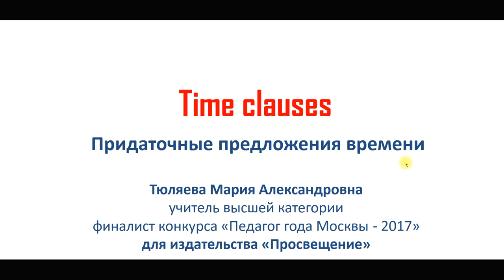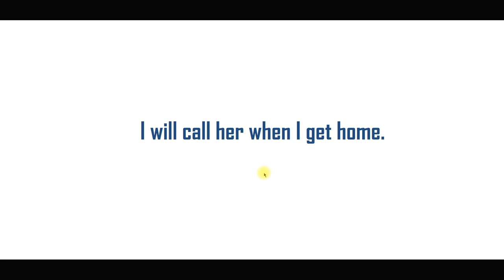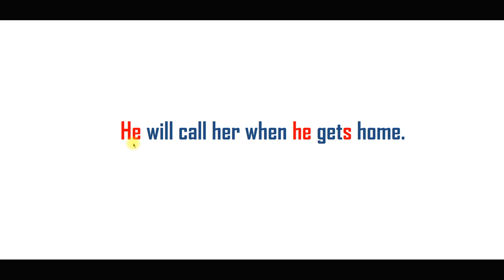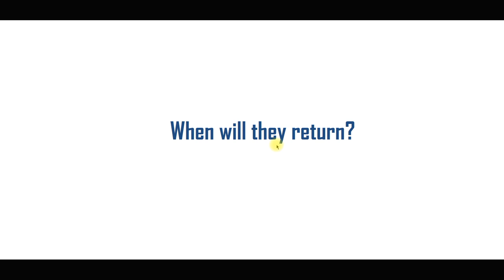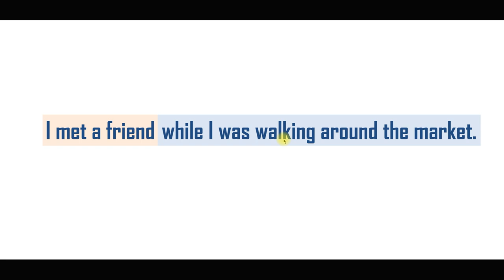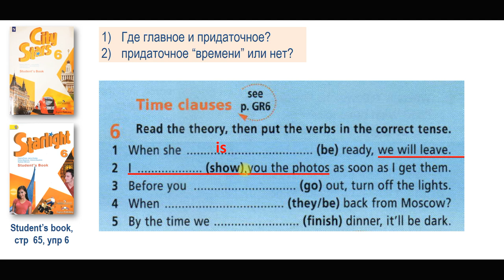Английский язык, 6 класс. Придаточные предложения времени или Time clauses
Видеоурок по грамматике английского языка на примере УМК "Starlight" издательства "Просвещение". Автор: Тюляева Мария Александровна, учитель высшей категории, финалист конкурса "Педагог года Москвы - 2017"